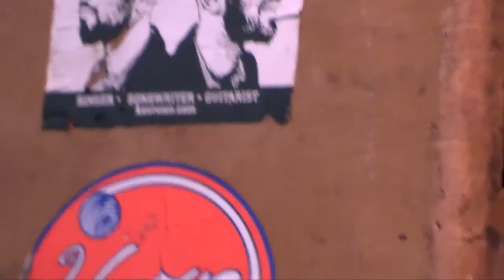Big Leg Emma on 8-25-2012 (Full Show)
Big Leg Emma on 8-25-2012 at Jammin' at the Vines III

Daniel
Rains Gonna Fall
Two of Us
The Kettle
Corn Fed
Song to Me
Hey Maker
Prophecy
Sometimes
Whisper
Run Away ?
Peoples